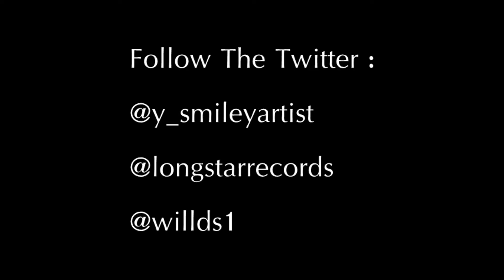Young Smiley | Hate Me [DsVisuals]